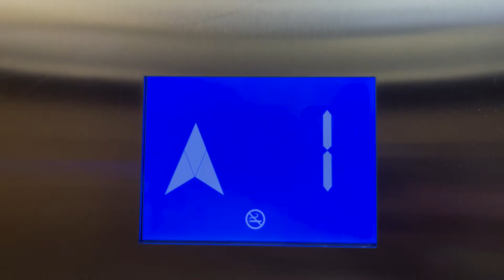Панорама by Mercure Красная Поляна